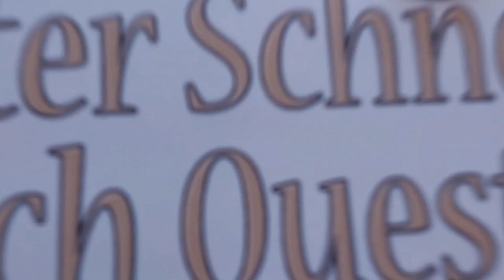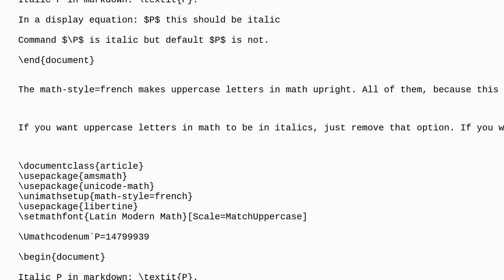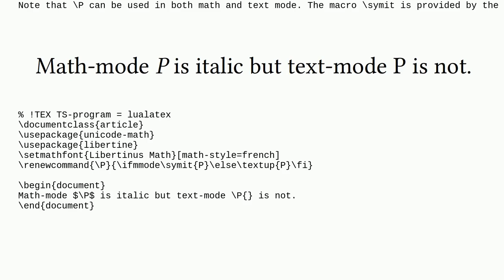Tex: Automatically italicize a letter only in math mode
Automatically italicize a letter only in math mode

A special thanks goes out to the community

  macros unicode-math math-mode